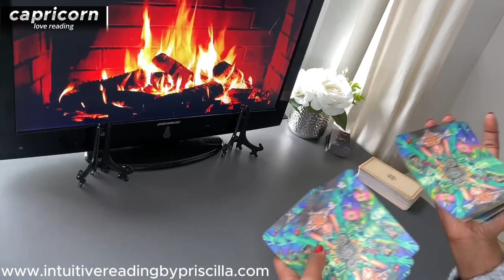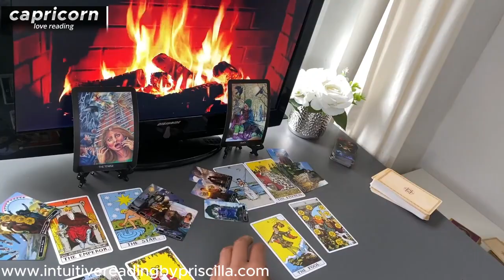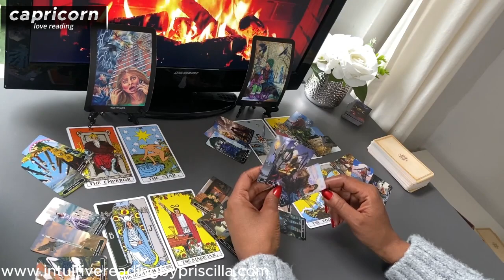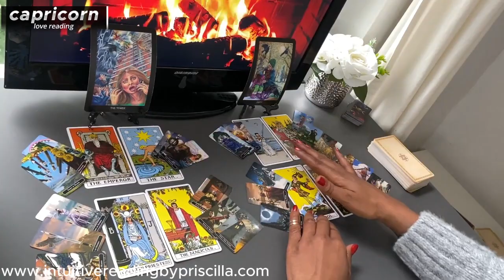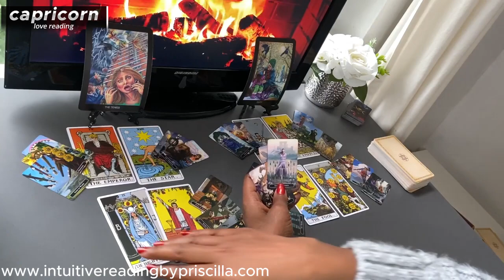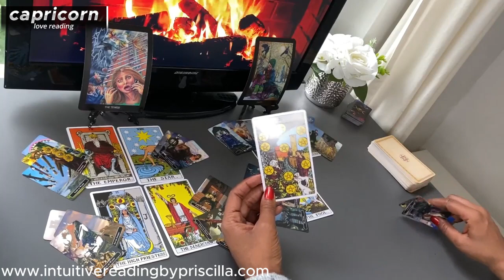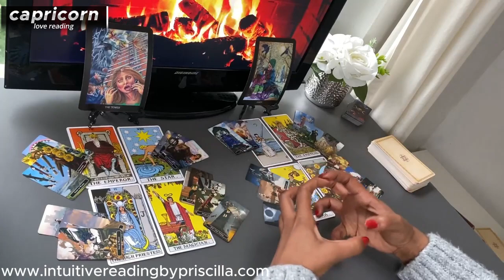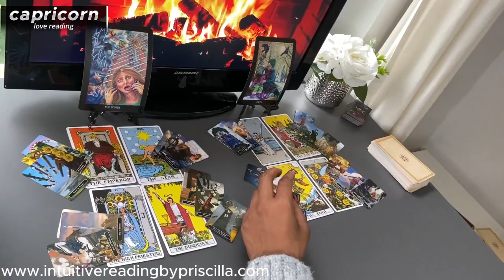CAPRICORN ❤️ The SURPRISING TWIST in Your Love Life Revealed